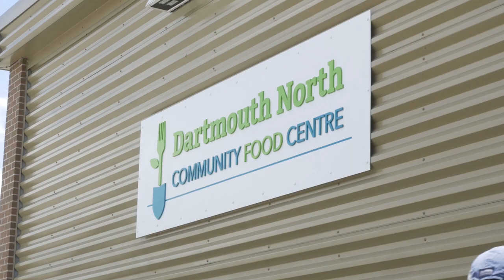Sobeys and the spirit of Six Primrose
Learn how Sobeys played a key role in establishing the Dartmouth North Community Food Centre and Six Primrose.

Thanks to Truefaux Films for making it possible to share this story.